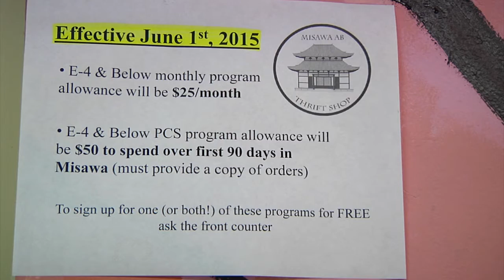Misawa Thrift Store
There's a lot more to Misawa's Thrift Store than just being a place for good deals or to offload your excess gear. AFN Misawa Newsbreak for 24 August.